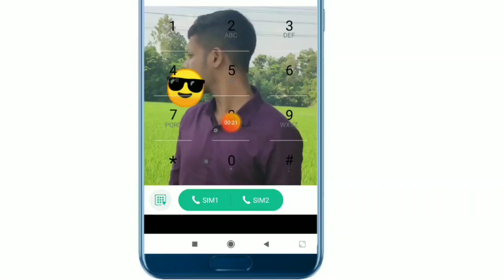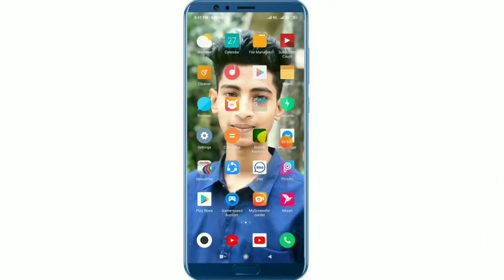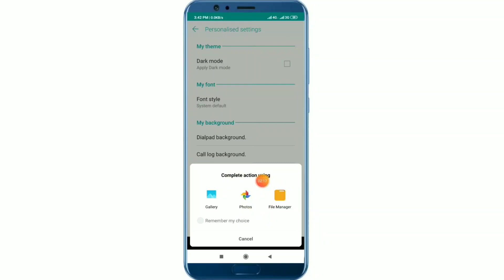ফোনের Dial pad এ নিজের Photo সেট করবেন কিভাবে দেখুন || Phone Dial pad Secret tricks bangla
📱Contract Me📱

              💜✋FLLOW ME✋💜